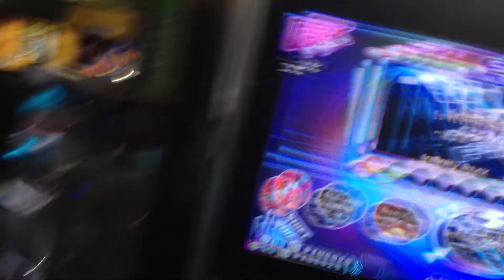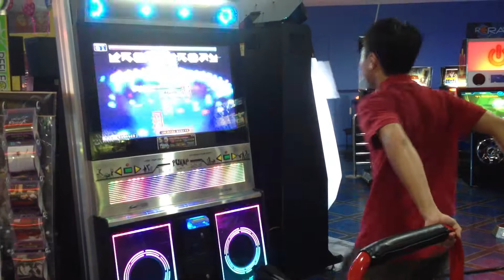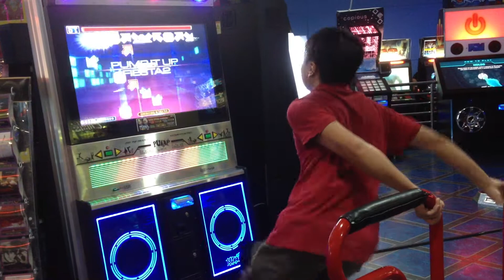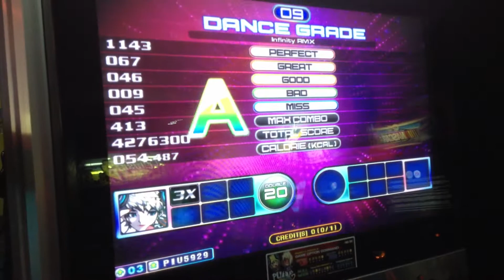Pump It Up 2013 FIESTA 2 INFINITY RMX D20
D20
Speed 3X
BPM 175
I will try my beat again T.T
enjoy XD!!